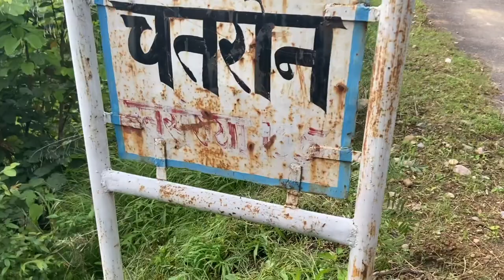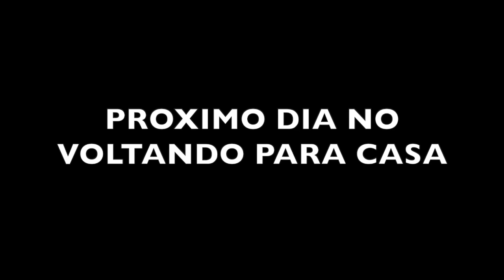Como são as casas na ÍNDIA 🇮🇳